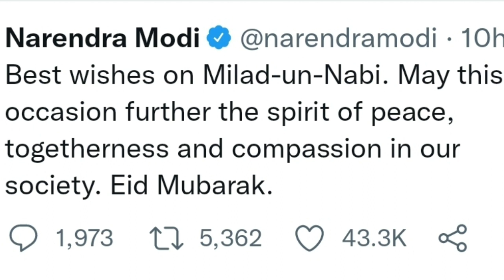ড্রাগ মাফিয়া এনকাউন্টার || কলকাতা থেকে আগরতলা ট্রেন || ড্রাগ মাফিয়া এনকাউন্টার Silchar news || Assam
ড্রাগ মাফিয়া এনকাউন্টার || কলকাতা থেকে আগরতলা ট্রেন || ড্রাগ মাফিয়া এনকাউন্টার Silchar news || Assam news